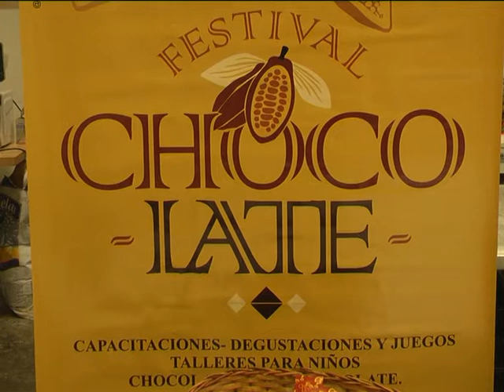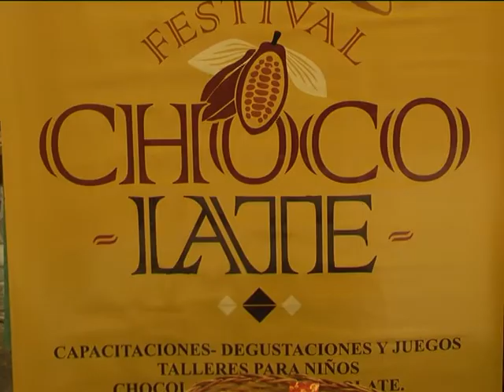FESTIVAL DEL CHOCOLATE Corapi